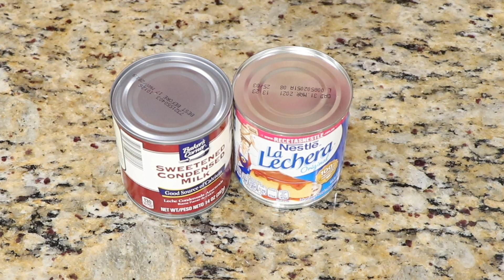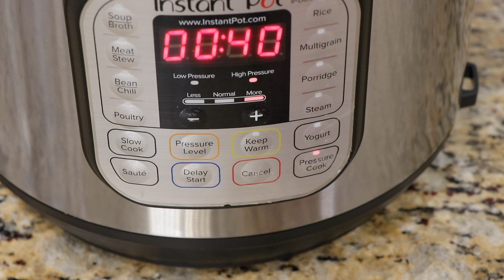DULCE DE LECHE 2 EN LA INSTANT POT LISTA PARA RELLENAR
Aqui te muestro como puedes hacer dulce de leche en tu instant pot, sale listo para rellenar tu pastel, empanadas o cualquier cosa.

1 lata de leche condensada de cualquier marca
instant pot
agua
40 mins en high pressure